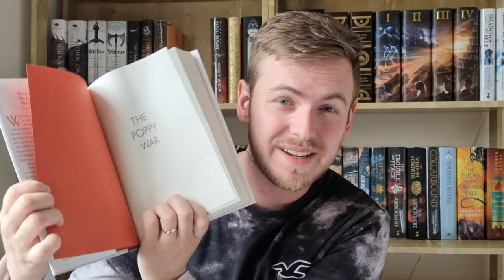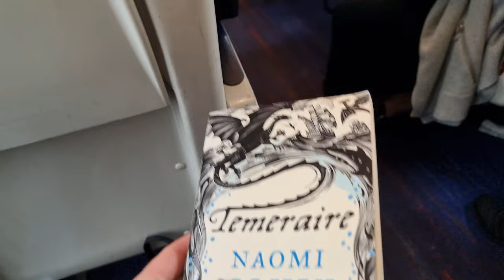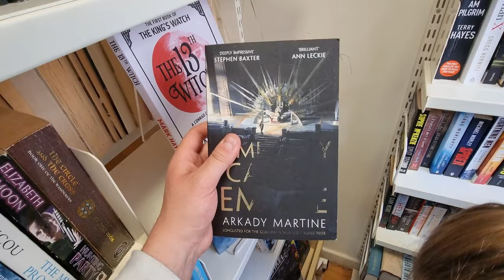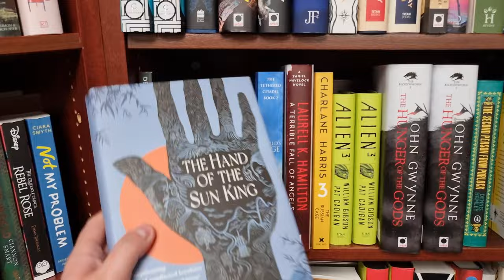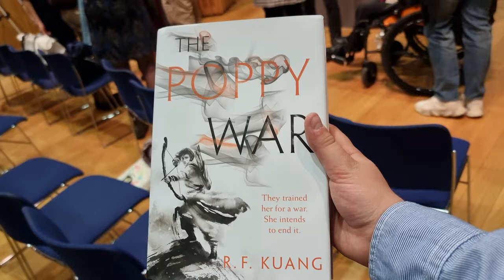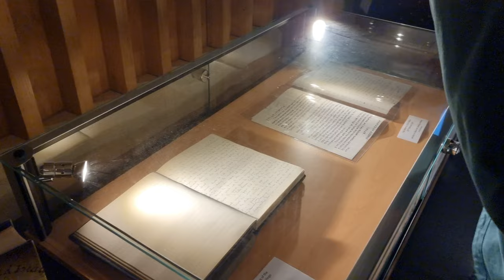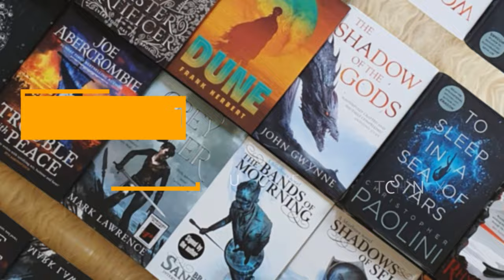I travelled to Oxford and met R.F. Kuang 😱 book vlog 📚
I travelled and met one of my favourite author! I was fortunate to meet R.F. Kuang, author of The Poppy War trilogy and Babel!